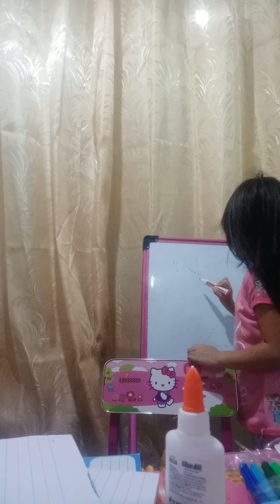JH vlog Opening her new school supplies